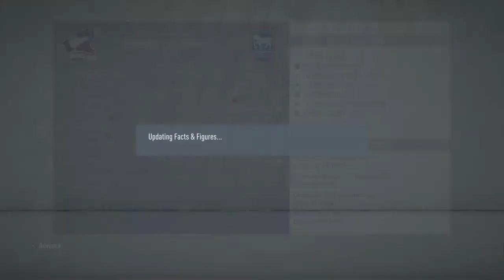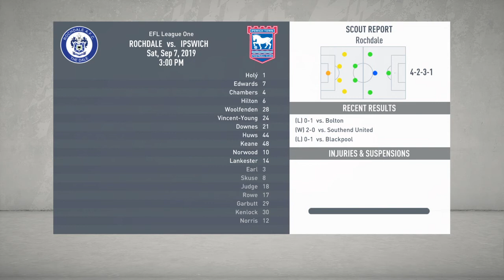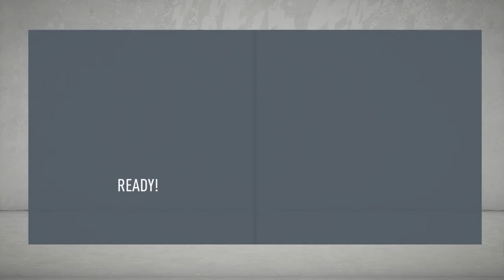Ipswich town fc rebuild!!! Ep1